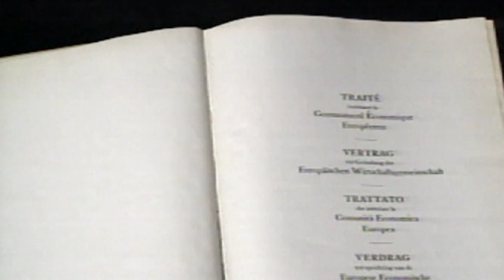Qui Europa 20-03-2017 (Puntata 158)